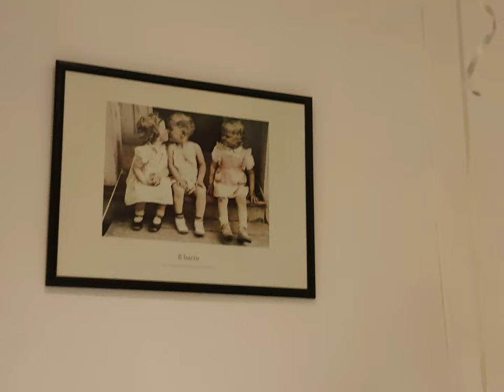Casalingo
Valentine's Night